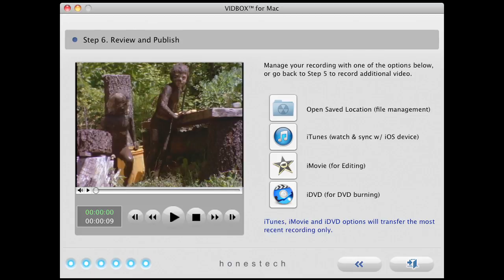honestech VIDBOX™ for Mac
Videotapes can deteriorate over time. Your old videos will have color bleed, white specks, and other distortions. Don't risk this happening to your home video collection. Honestech VIDBOX for Mac Provides everything you need to easily convert your videos to digital formats. All you need is a VCR and a Mac, and you can transfer your video easily with the step by Step pictorial instructions.